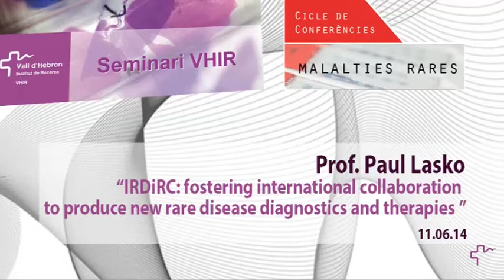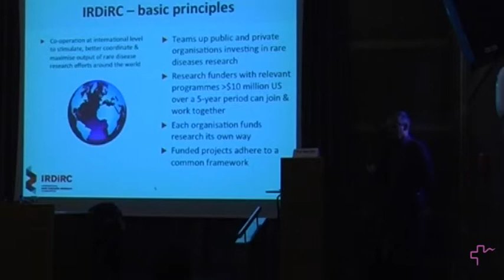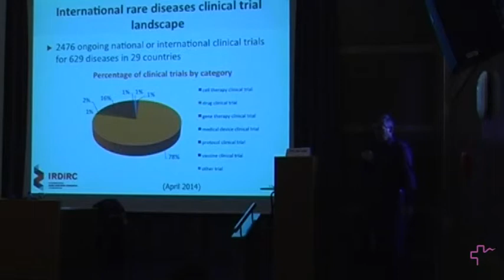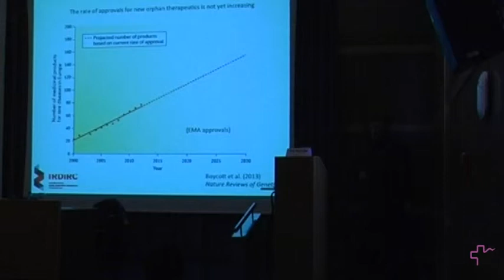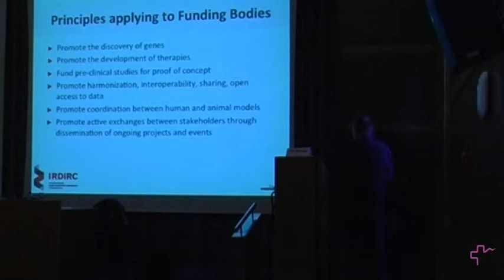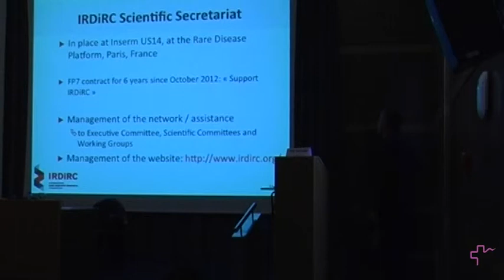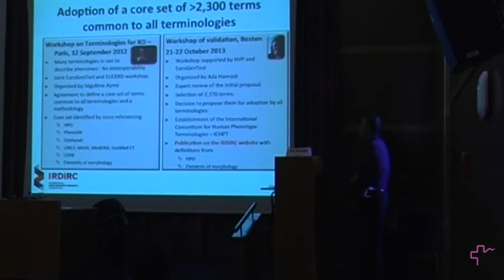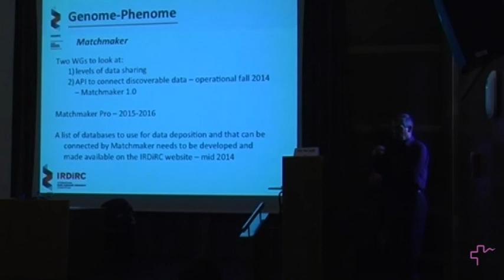Seminar: "IRDiRC: fostering international collaboration on rare diseases" (P. Lasko, PhD)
Seminar led by Paul Lasko. Scientific Director - Institute of Genetics, Canadian Institutes of Health Research- McGill University, Ottawa, CANADA.

Abstract: I will discuss the formation and subsequent growth of IRDiRC into an organization with nearly 40 public and private funder members who have collectively pledged over 1 billion euros for rare disease research.  I will also present the goals of IRDiRC, the plan that has been developed to achieve them, and the progress that has been made thus far.  Finally, I will explore how additional organizations can take part in this international collaborative effort